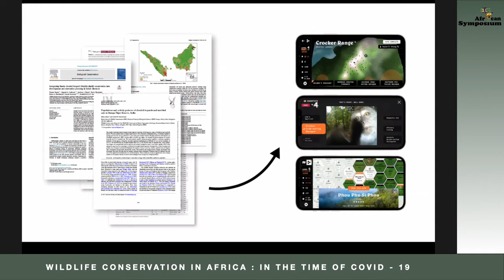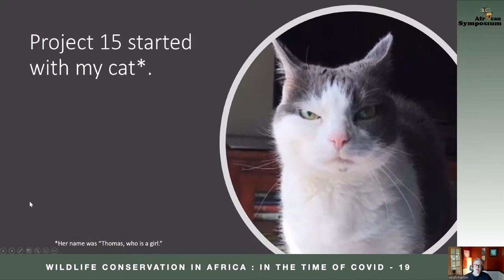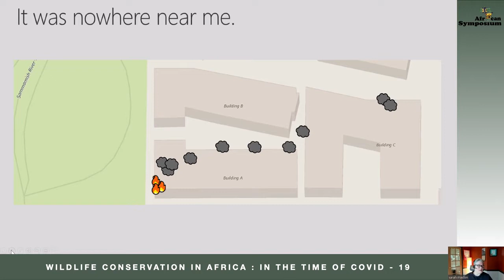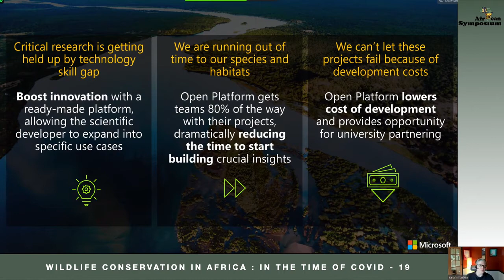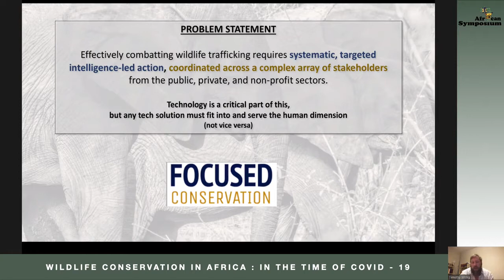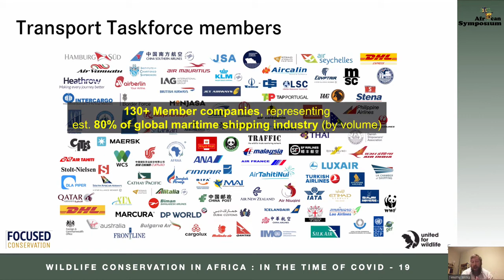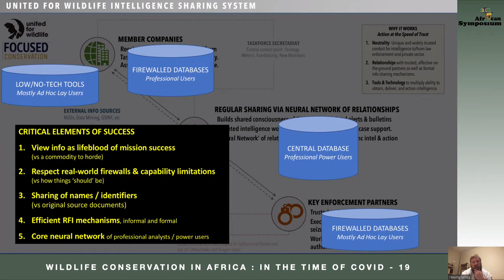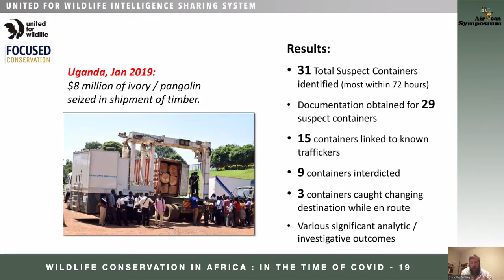PROTECTING WILDLIFE THROUGH TECHNOLOGY AND LAW ENFORCEMENT.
Sarah Maston, IoT Solution Architect, Microsoft - Project 15
Gautam Shah, Founder, Internet of Elephants
Dr. Timothy Wittig, CIO, Focused Conservation
Dr. Ian Redmond, Conservationist, Ambassador, Co-Founder Rebalance Earth.

A panel of experts discusses emerging technologies and methods used by scientists, conservationists, and law enforcement officials to protect, track and learn about wildlife.  The use of artificial intelligence (AI), Drones, as well as, bee/ pepper fences to prevent human-wildlife conflict play an important role in the protection of wildlife and can reduce human-driven extinctions through innovation. Additionally, the use of virtual reality and augmented reality can be very powerful mechanisms for enhancing education and entertainment. The panel will also touch upon the downside of using technology in conservation as it relates to catching poachers and criminal syndicates.